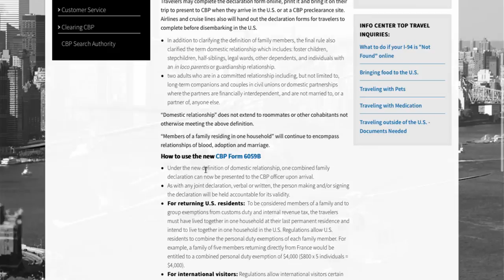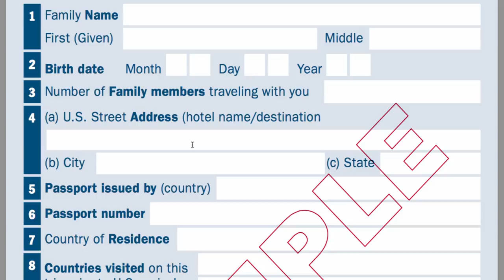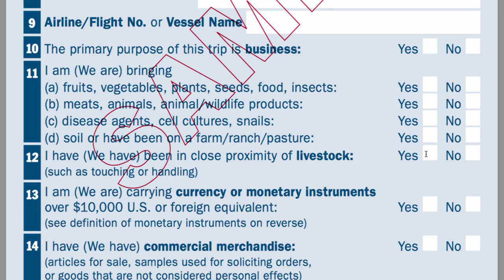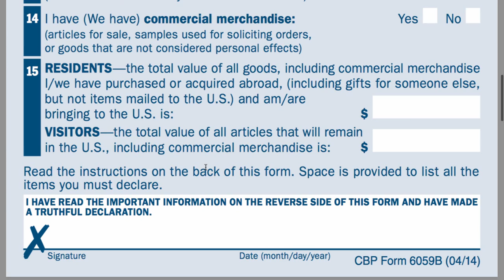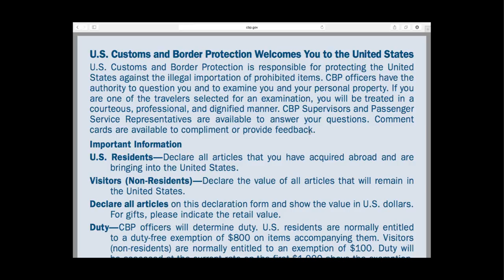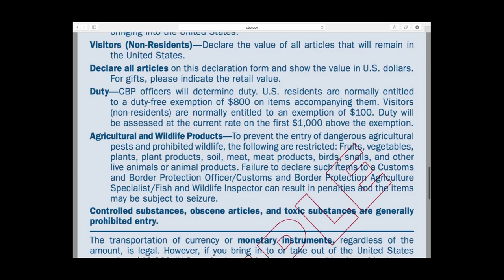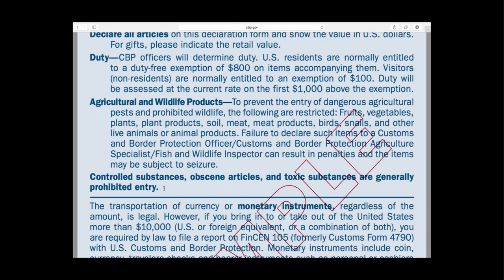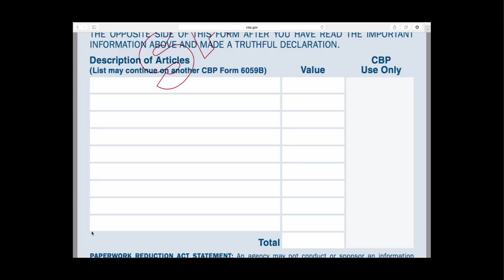CBP Customs Declaration